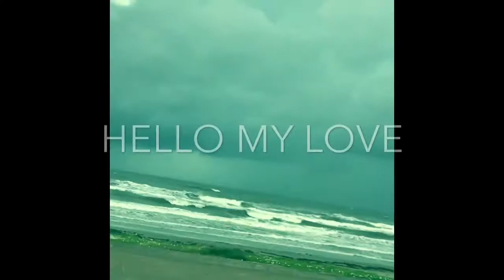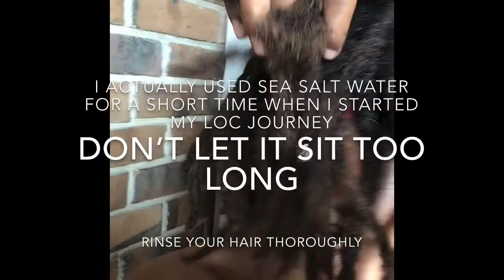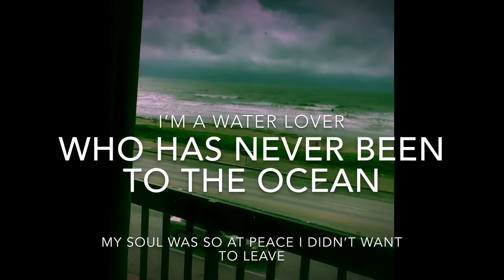Water lovers 1st trip to a beach!!! | A Spiritual Love Story | 1yr Loc Update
A glimpse of how I see Gods gestures through nature and the art of creating. Thank you father 🙏🏾

My 1st year locd anniversary was July 1st 2020